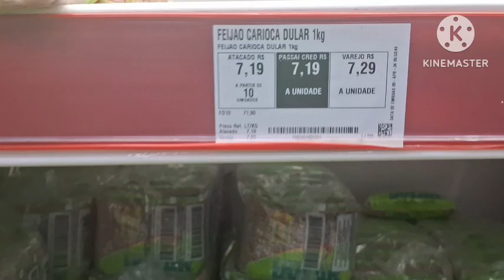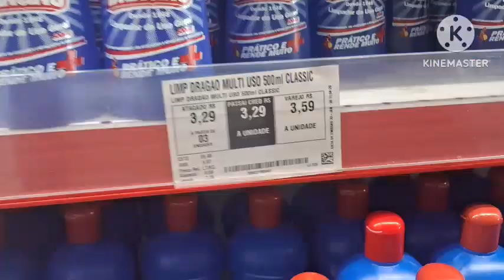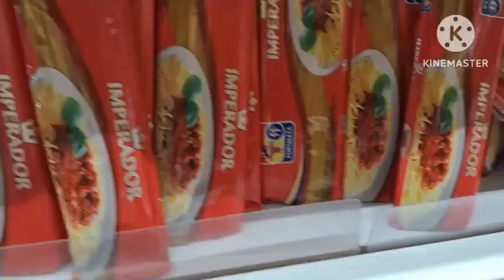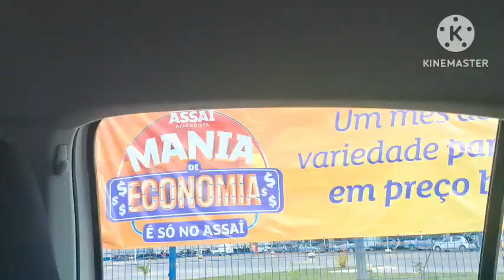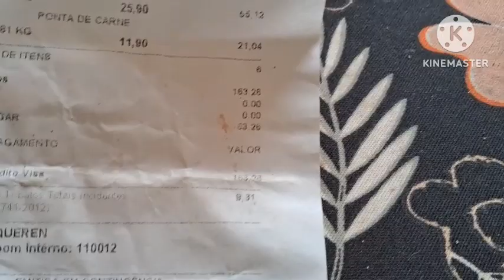COMPRA PARA 5 PESSOAS SUPERMERCADO ASSAI ATACADISTA MÊS DE ABRIL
gente olha essa compra de mês de abril